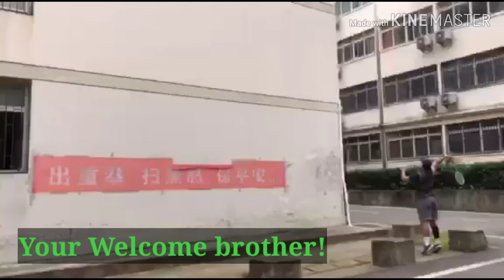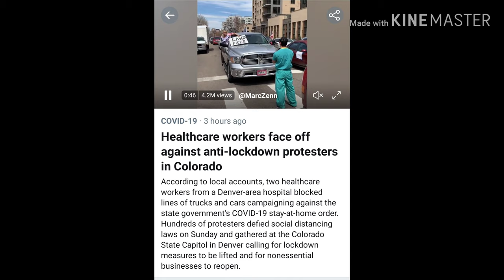TONGAN STUDENT IN WUHAN | CORONAVIRUS LOCKDOWN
Hi guys. Today I've asked a good friend of mine whose currently living in Wuhan China to give us a peak into his life during this crisis especially in the epicentre of the coronavirus. Watch and find out interesting facts about what he witnessed.

Take care, stay home and apply the 6 feet distancing rule.